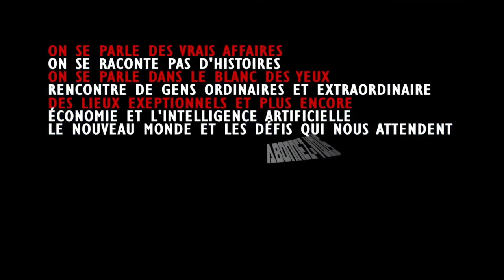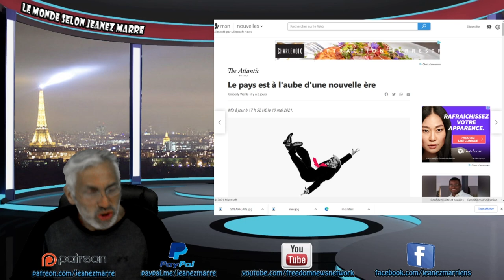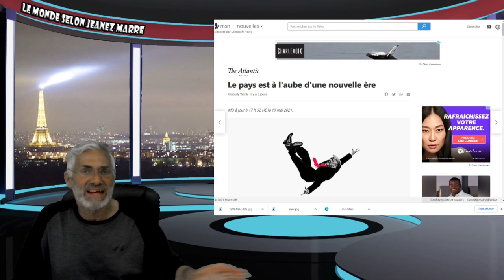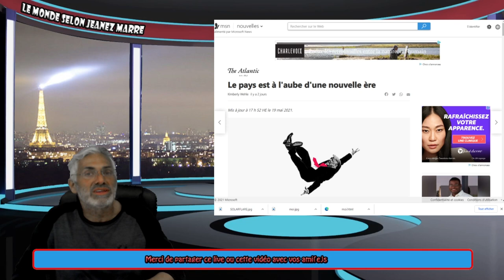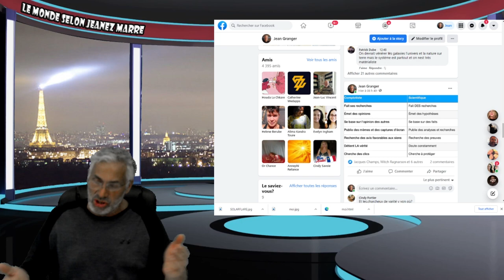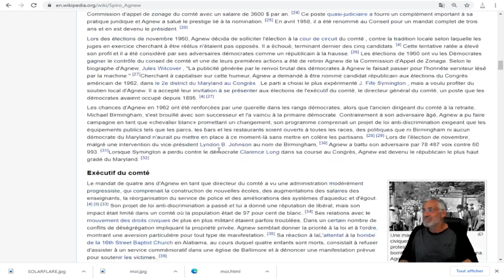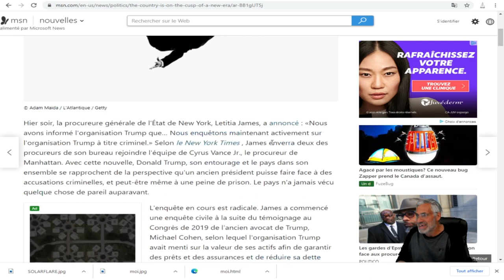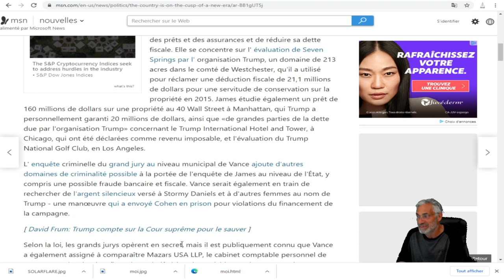TRUMP FAIT FACE À UNE ENQUÈTE CRIMINELLE ET POURRAIT ÈTRE LE PREMIER PRÉSIDENT À FAIRE DE LA PRISON.